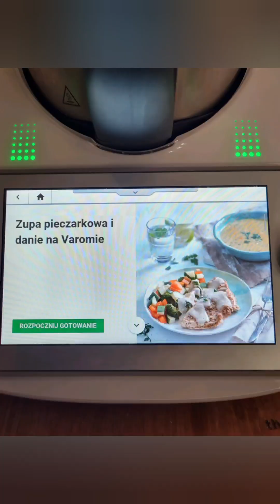Zupa pieczarkowa i danie na Varomie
Czas przygotowania 25 minut.
Całkowity czas 45 minut.